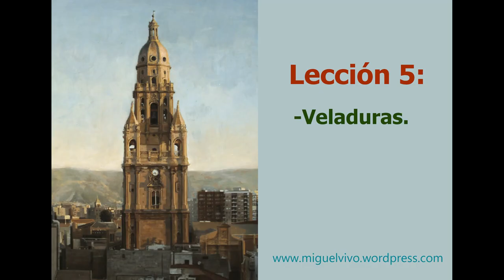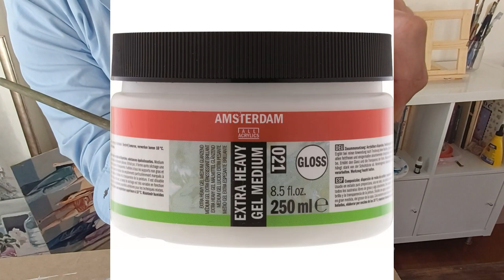COMO PINTAR UN PAISAJE URBANO. TÉCNICA MIXTA. VELADURAS CON ACRÍLICO: LECCION 5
La lección 5 forma parte de un curso que está formado por 18 lecciones, en donde enseño de principio a fin como se hace un paisaje urbano con técnica mixta. (9 horas de duración)